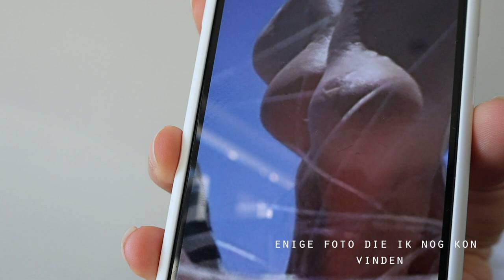Hoe ik eruit zie na expeditie Robinson en wat je niet te zien kreeg... 🌴